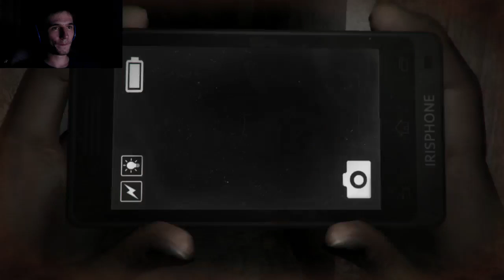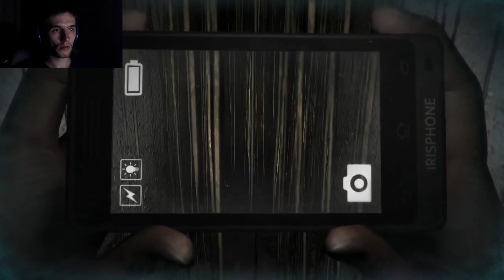Dreadout |Part 1| [Deutsch/Let's Play] - Erstmal Fotos machen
Linda, eine Highschool Schülerin, wacht in einer kleinen Hütte auf.
Mit ihrem treuen Irisphone versucht sie einem Alptraumhaften Erlebnis zu entkommen. Jetzt mit noch mehr Foto Action.

DreadOut

Entwickler: Digital Happieness
Publischer: Digital Happieness